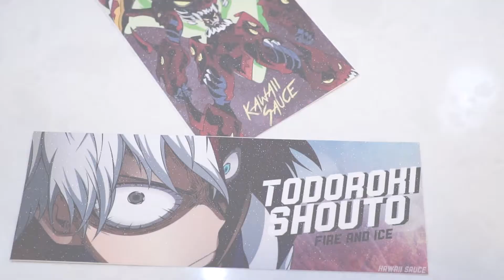Featured Customers - June 2017